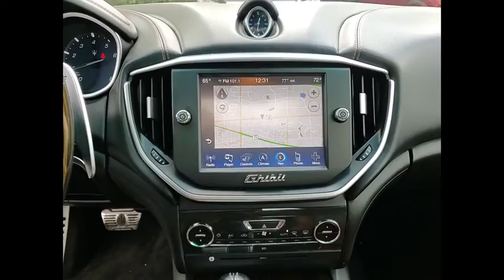2015 Maserati Ghibli S Q4 Schaumburg IL Q2916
2015 Maserati Ghibli S Q4

Woodfield Lexus
350 E. Golf Rd

** Local Trade**, ** Alloy Wheels / Premium Wheels, ** Navigation System, ** Backup Camera, ** Bluetooth, Hands-Free, ** Cooled Seats, ** Heated Seats, ** Heated Steering Wheel, ** Memory Seat, ** Sunroof/Moonroof, ** Brake Assist, ** Cruise Control, ** HomeLink, ** Keyless Entry, ** Keyless Start, ** Leather Seats, ** Premium Sound System / Premium Audio, ** Portable Audio Connection, ** Remote Start, ** Satellite Radio, ** Security System, ** Stability Control, ** Steering Wheel Controls, ** USB Port.Recent Arrival! Clean CARFAX. Odometer is 7362 miles below market average! Blue Emozione Mica 2015 Maserati Ghibli S Q4 4D Sedan 3.0L V6 ZF 8-Speed Automatic AWDShopping at Woodfield Lexus is car buying the way it should be: fun, informative and fair. Here are our promises:* Transparent Pricing!* Pressure Free, Efficient, Friendly, and Helpful Sales Staff!* One Massive Inventory For One Stop Shopping!* No Hassle Sell or Trade Any Car* Pressure Free Road TestWoodfield Lexus - Come See For Yourself Today!Reviews:  * Italian style; exquisite tailpipe symphony; sharp handling; supportive and comfy seats. Source: Edmunds  * When designing the Maserati Ghibli, Maserati drew on its rich experience as creators of the finest grand touring cars in history. The Ghibli, Maserati's newest creation, is an extraordinary sports sedan that blends the soul of a GT with a powerful new shape that delivers excitement, every time you drive. Sitting in the driver's seat of the Ghibli, the driver feels a sense of total control. Inside the Ghibli, leather is used as standard on the seats and can also be used on the dashboard and the door to create original two-tone combinations. The ergonomic, three-spoke leather-clad steering wheel allows you to control the main multimedia functions. Behind it is a simple yet striking instrument panel; the large speedometer and tachometer have elegant white backlighting and are separated by a 7-inch TFT display that shows the car's dynamic data at a glance.